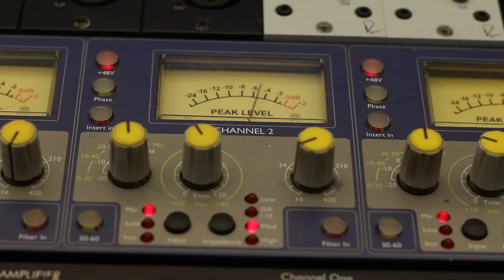The Rooks - "Let Down" (Live at Green Line Records)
The Rooks perform their original song, "Let Down" at Green Line Records at Northeastern University in Boston, MA.

Filmed by: Ian Bauer & Peter McDowell
Edited by: Ian Bauer